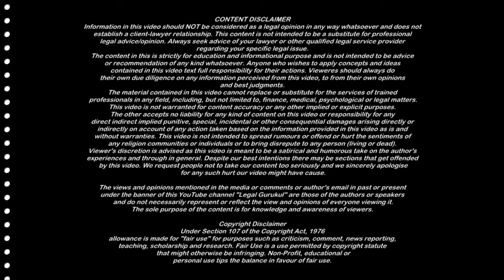Withdraw Mutual Divorce | Mutual Divorce Process | Mutual Divorce Case Vapas Kaise Le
Video Timeline

00:28 - Brief Intro on Topic
01:47 - What is Mutual Divorce
03:48 - Reasons for Backout / Withdrawl
07:19 - How to End / Withdraw Mutual Divorce Case
12:24 - MOST IMPORTANT POINT

Legal Gurukul is to educate people about the various legal issues, laws, legal news, legal rights and legal advice. The legal awareness is the call of the day.

नमस्ते दोस्तों - इस लीगल चैनल पर आपको कानून और कानूनी जानकारी के वीडियो के जरिये लीगल यानि कानूनी ज्ञान की सरल भाषा में जानकारी मिलेगी.

Regards,
Piyush Mittal
Legal Gurukul

Legal Advice